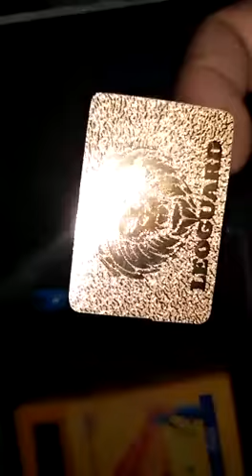Leoguard Anti Radiation Patch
Leoguard Antiradiation Patch live demo.